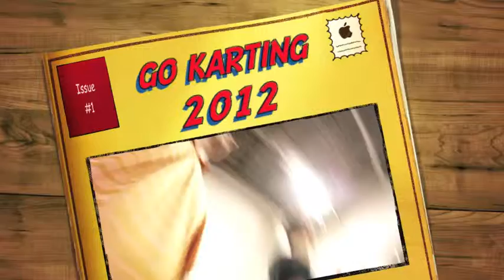MBA go karting 2012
Thanks to everyone for coming out for the MBA gokarting.  This was good footage to make my first video in iMovie.  Not too bad, about an hour for 2½ minutes.  Enjoy.